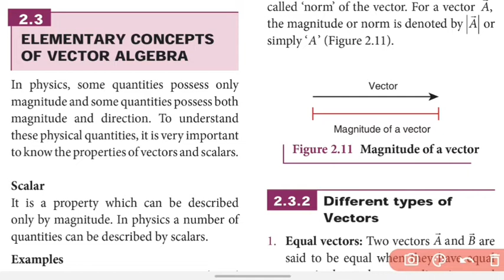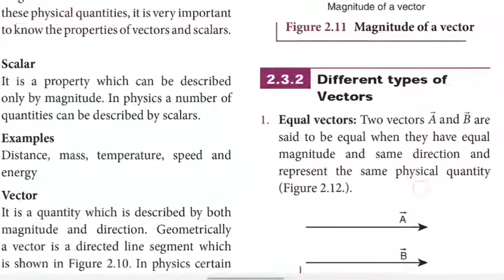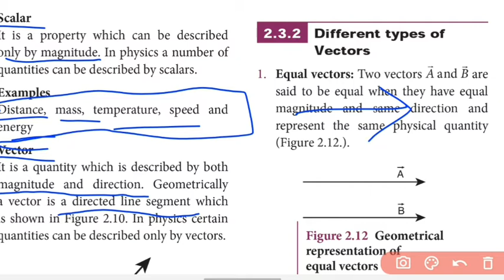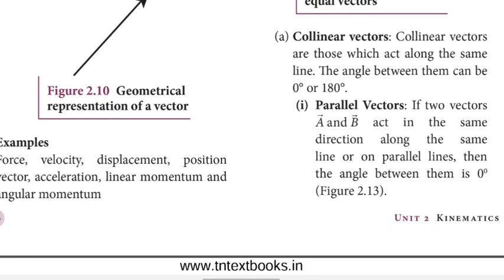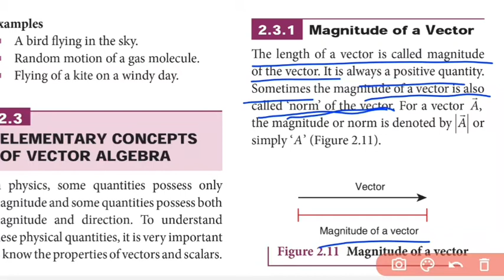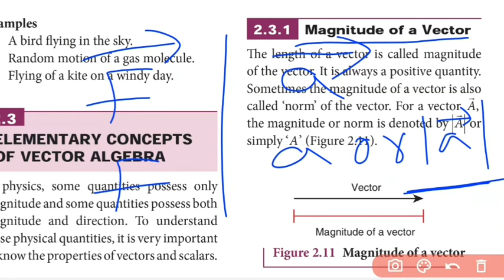Elementary concepts of vector algebra | class 11 physics | Tamil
part - 3, Elementary concepts of vector algebra is explained is explained